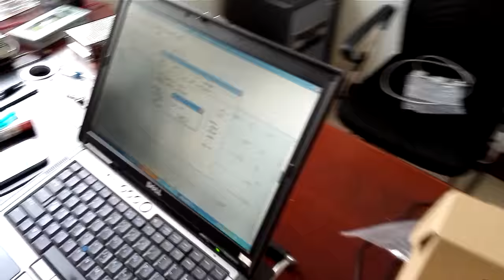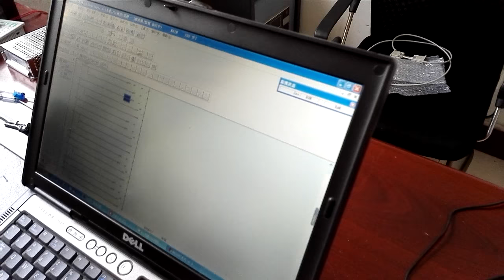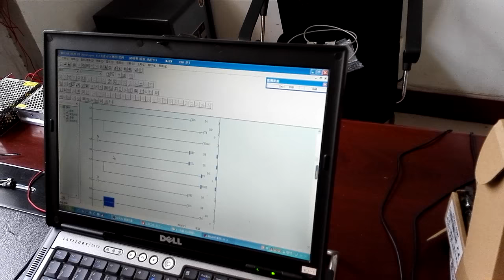CF2N 40mt PLC controller programmable logic controller test